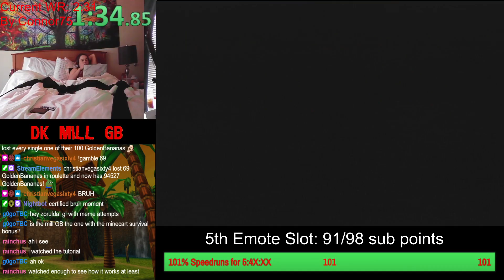DK Mill GB in 2:34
Can't get record in this one without a harder grind, but still a solid run!